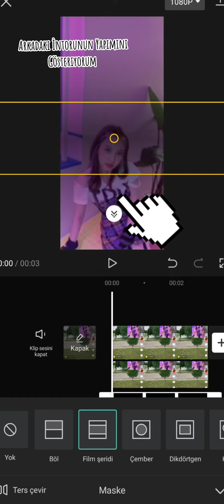°İNTRO YAPIMI 🌮°(@jenbabys İstemiştin💗)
İntro Yapımı